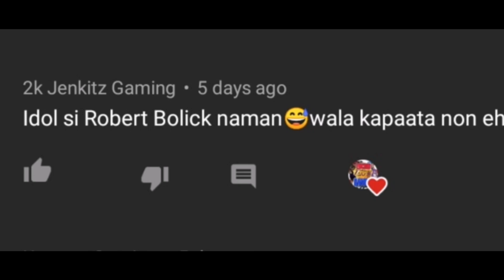ROBERT BOLICK BUILD V98 NBA2K2O/DOWNLOADBUILD⬇️⬇️⬇️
GCASH :Hi, I've been loving GCash so far, and was hoping you'd join me. I've shared PHP 70 worth of freebies for you to try it out NA PARA PAREHAS TAYO NA MAGKARON NG BALANCE :)
Note:AFTER DOWNLOAD DECOMPRESSED OR UNZIP THE DOWNLOAD FILES TO SEE APPS ..

THANKS TO NBA2K CREATOR
CREDIT TO ALL NBA2K MODDERS ..

Various guidelines and policies on YouTube help maintain a safe and vibrant community. Anyone who uses YouTube should take the time to review. As a creator, it’s your responsibility to ensure your content and conduct follow these rules.